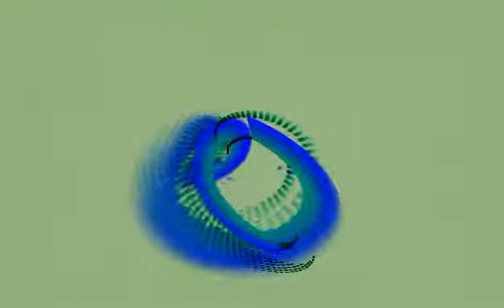Ultimix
Ultimix, a mix of several of my favorite riff's from my fast trakker and scream trakker songs.